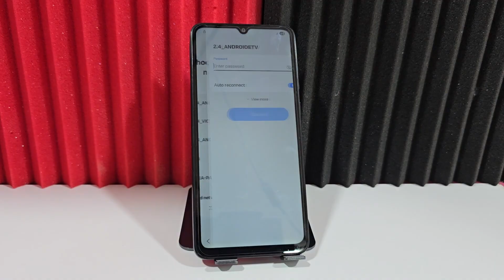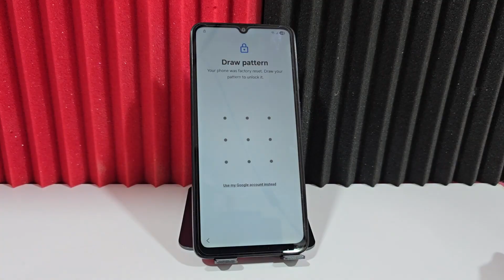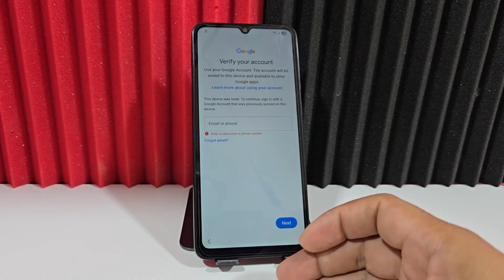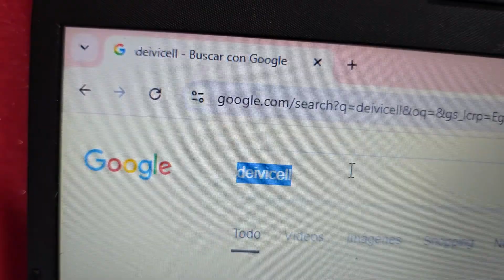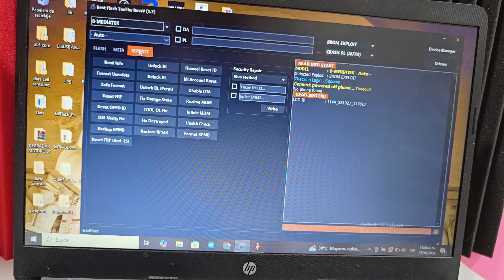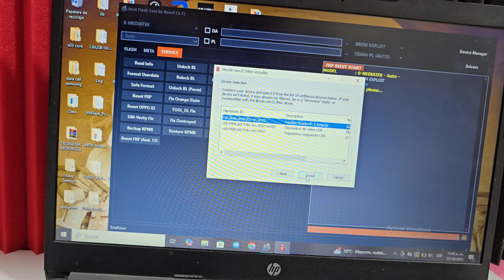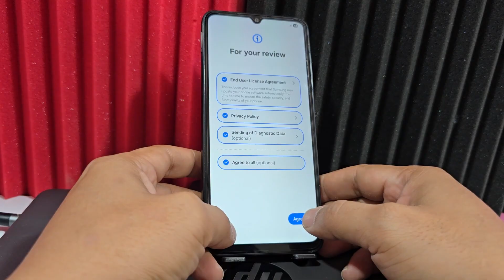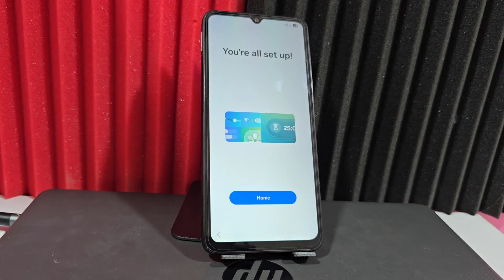NEW METHOD - Samsung Frp bypass, Account Google Remove ANDROID 16 - 15 - 14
We will be able to recover this cell phone Samsung galaxy with Google account FRP bypass account Google unlock Remove Android 16-15-14 Removing any forgotten pattern or password using an updated method remove or delete a Google account samsung galaxy
samsung s21 5g frp bypass android 15,
samsung s25 ultra frp bypass android 15,
samsung s21 ultra frp bypass android 15,
samsung a53 5g frp bypass android 15 unlock tool,
samsung f15 5g frp bypass android 15,
samsung a25 5g frp bypass android 15

#1 NO PC SAMSUNG
#2 NO PC FRP SAMSUNG
#4 REMOVE WITHOUT PC SAMSUNG
#5 REMOVE WITHOUT PC SAMSUNG